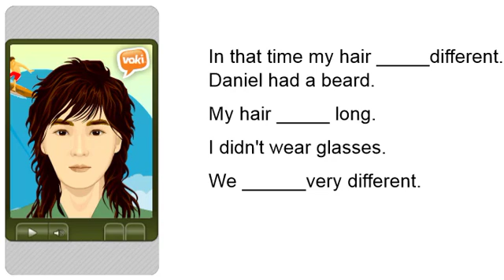intro unit 15- video 7- James speaking about past gaps